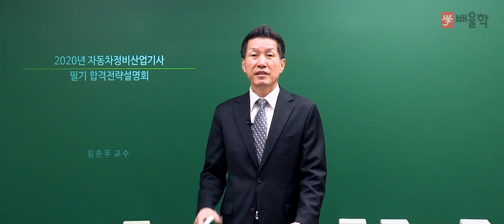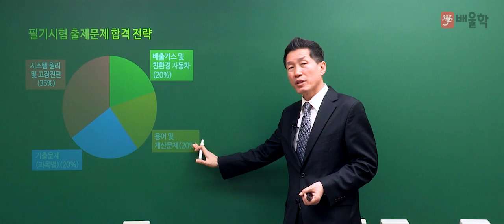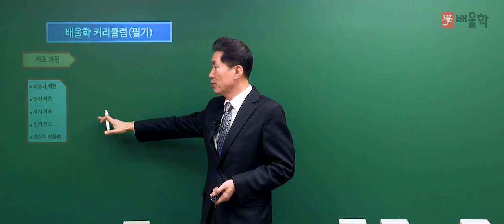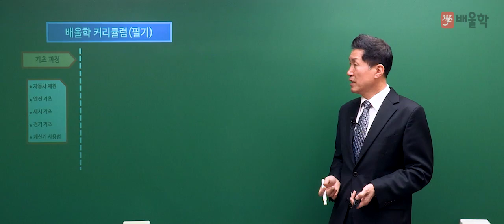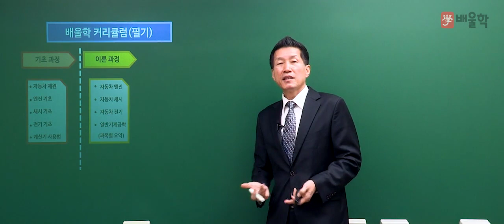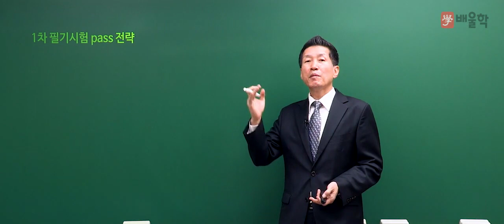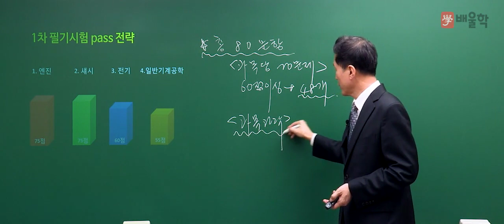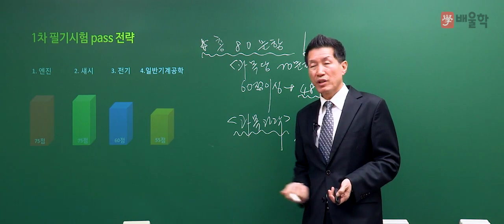[자동차정비산업기사] 2020대비 자동차정비산업기사 필기 합격전략설명회 - 임춘무 교수님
30년 경력 + 국가공인 자동차 전문가 임춘무 교수님의
2020년 대비 자동차정비산업기사 필기 합격전략설명회

자동차정비산업기사 시험에 대한 모든 궁금증을
임춘무 교수님이 직접 해소해드립니다!